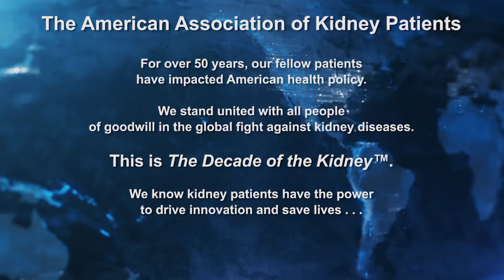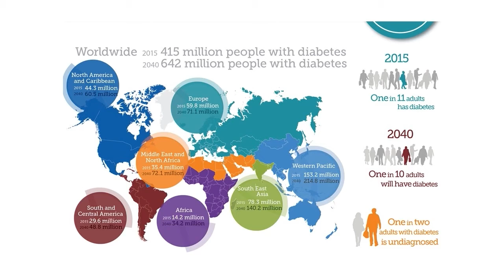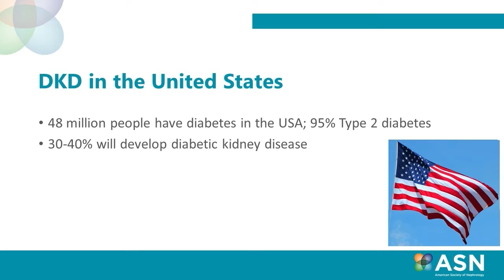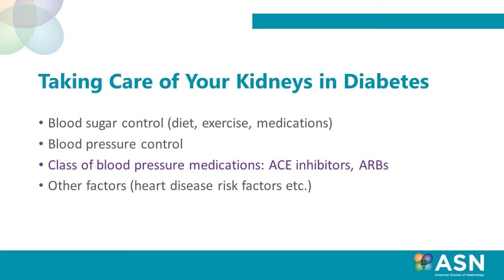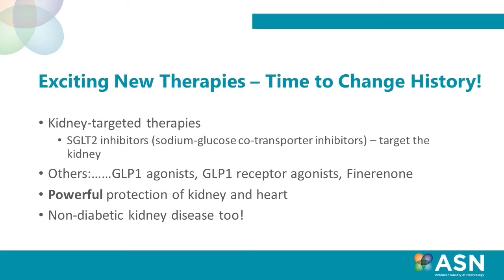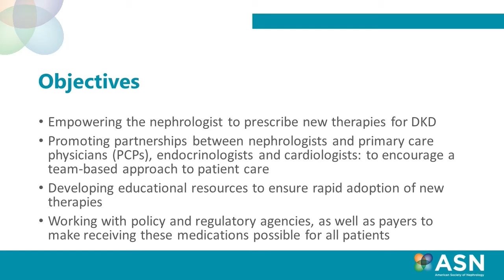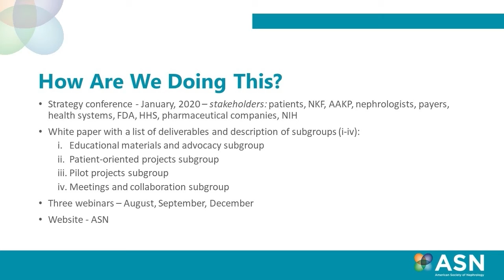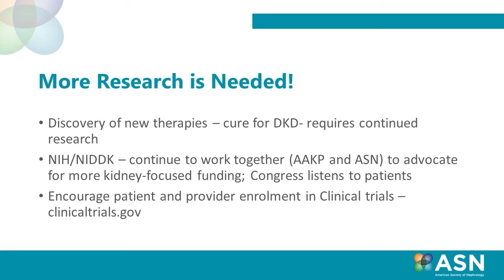Kidney Disease Management & Pre-emptive Treatments for DKD (Dr. Susan Quaggin)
Emerging Research in Kidney Disease with Global Implications: Kidney Disease Management & Pre-emptive Treatments for Diabetic Kidney Disease

Moderator:
Paul T. Conway, AAKP Chair of Policy & Global Affairs; Global Summit Co-Chair, Board of Directors, Kidney Health Initiative (KHI); former dialysis patient, current transplant recipient

Speaker:
Susan E. Quaggin, MD, FASN, American Society of Nephrology President; Chair of ASN Diabetic Kidney Disease Collaborative; Director, Feinberg Cardiovascular & Renal Research Institute; Chief of Nephrology & Hypertension, Department of Medicine, Northwestern University (USA)